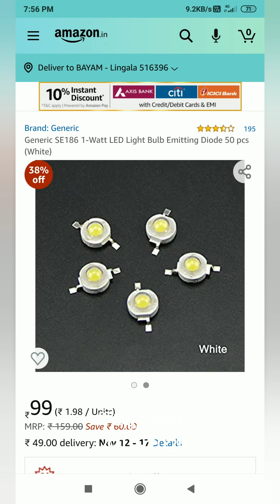Komannuthala Parnapalli Pulivendula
Komannuthala